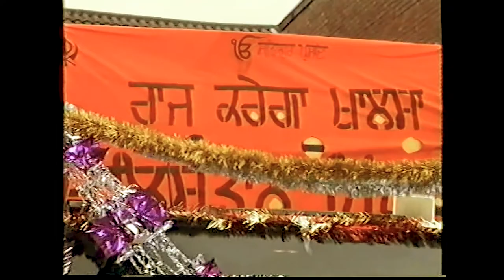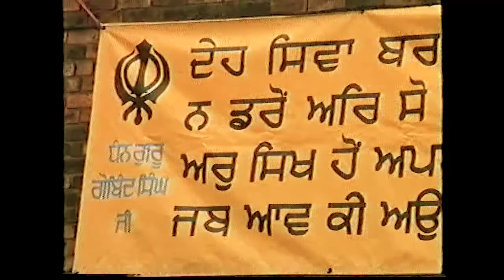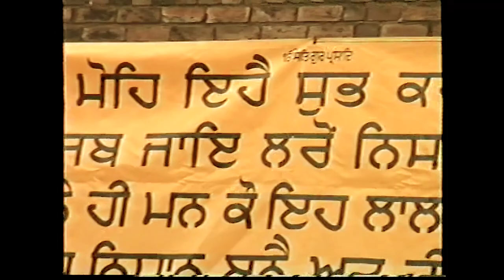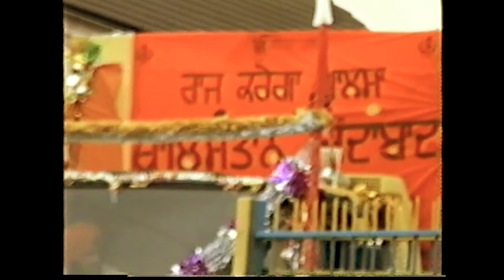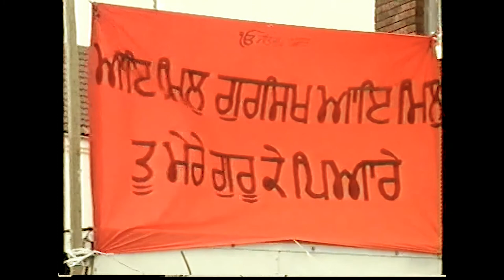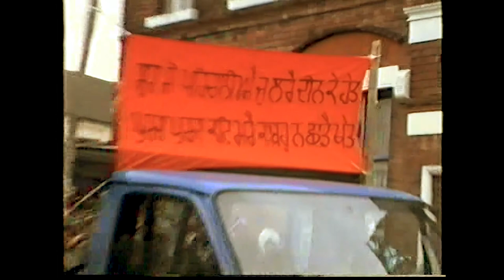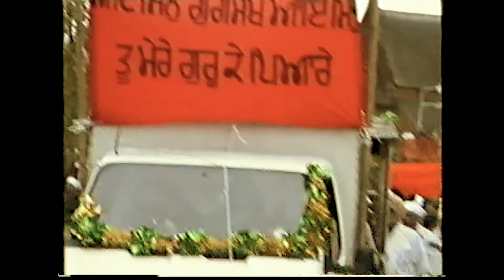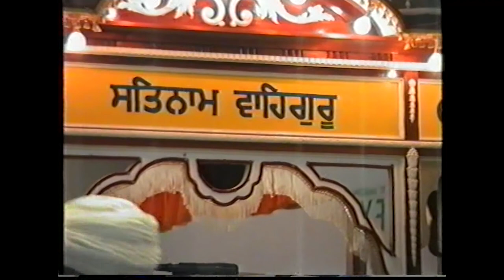NAGAR KIRTAN SEDGLEY STREET 1990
VAISAKHI NAGAR KIRTAN  WOLVERHAMPTON